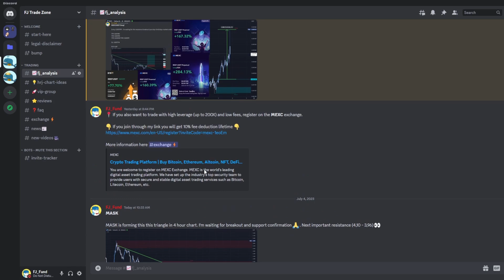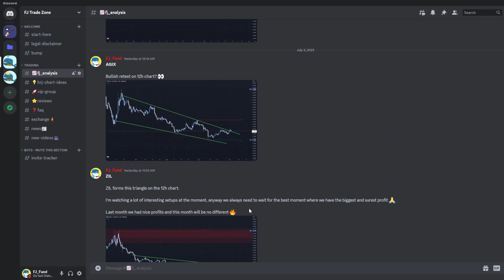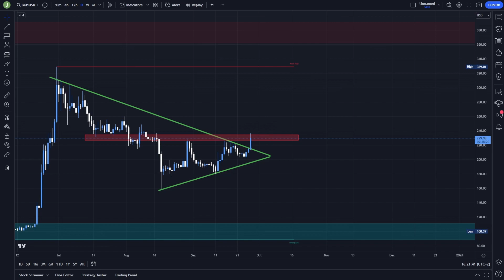Bitcoin Cash (BCH) to $300?!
(If you join through my link you will get 10% fee deduction lifetime)